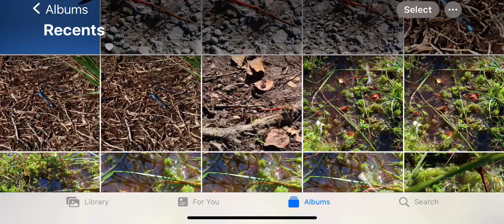iOS cutout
short screncapture of cutting out the subject of an image to a new photo